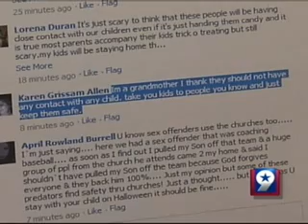Some Sex Offenders Allowed to Hand Out Candy for Halloween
Contrary to popular belief, state law does not keep all sex offenders from handing out candy on Halloween.  According to Midland Police, if registered sex offenders are not on probation, they can give the candy out to anyone they want.

Currently, under state law, if a registered sex offender is on probation, and the terms stipulate so, they are not allowed to hand out candy to trick or treaters.

"If they are registered sex offender, and they're discharged, there's nothing we can do," Sgt. David Garcia with Midland Police Department, said.

Discharged means a sex offender may have already finished serving their sentence and are no longer on probation.

"They're available, to give out candy and participate, just like anybody else," Garcia said.

However, just because they can, doesn't mean they should, according to Midland Police.  Discharged or not, officers say it's probably a good idea to avoid all registered sex offender's homes this Halloween.

The city has a sex offender website which lists all registered sex offenders and their addresses.

"Even though they've been discharged, they still have to register, so it will give them a print out of what houses to avoid," Garcia said.

Police say the website is a good resource for keeping up with offenders in your neighborhood. They say nothing can substitute good parenting.

"There are some mean people out there that are trying to hurt you or your kids, and you can't just take it for granted that it's safe out there," Garcia said.

Locating nearby registered sex offenders is just a click away.  You can find the online listing by visiting and clicking "locate sex offenders."